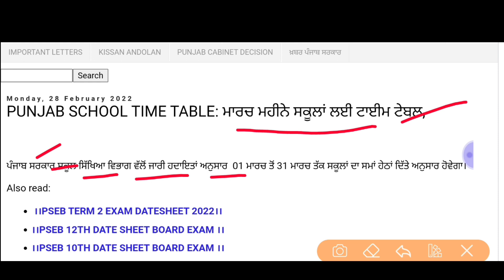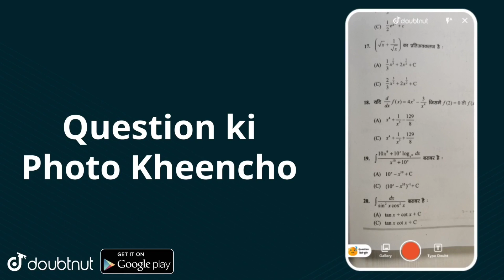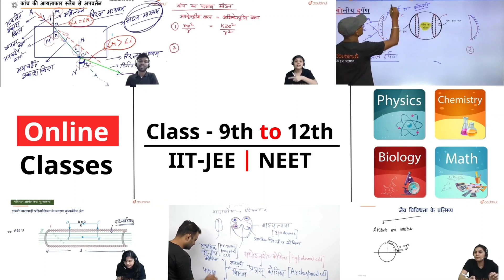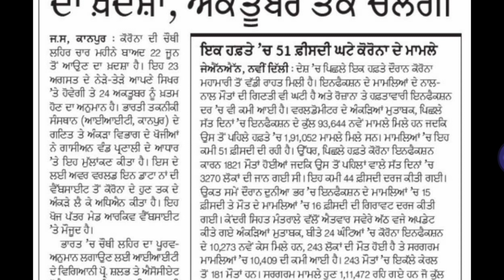PUNJAB SCHOOL TIME: ਪਹਿਲੀ ਮਾਰਚ ਤੋਂ ਬਦਲੇਗਾ ਸਕੂਲਾਂ ਦਾ ਸਮਾਂ | ਵਿਦਿਆਰਥੀਆਂ ਲਈ ਜ਼ਰੂਰੀ ਖਬਰ_PSEB NEWS TODAY